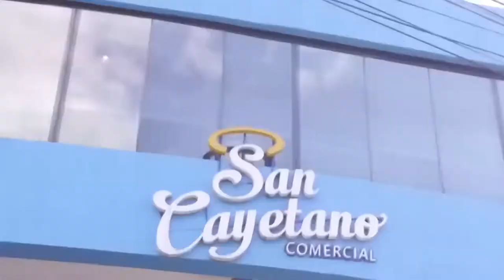Aprendiendo con Jesús Programa 197 T2